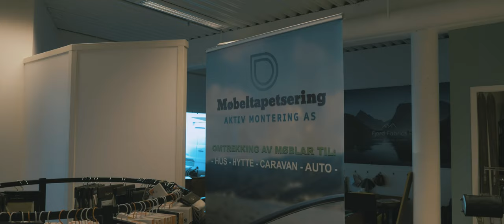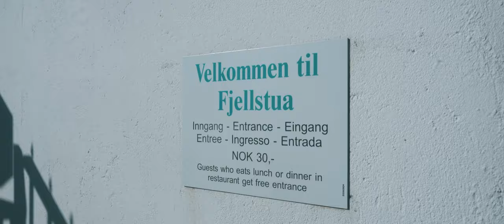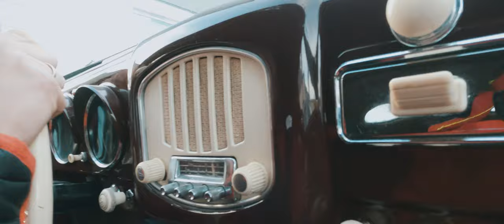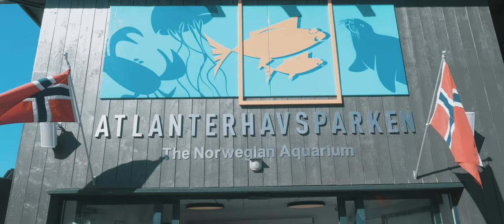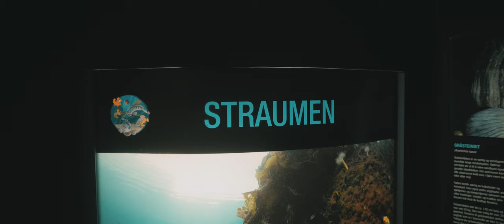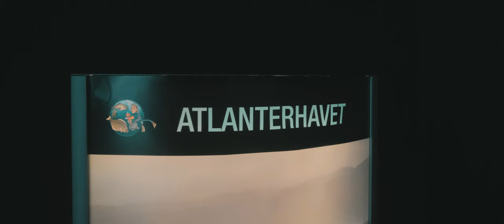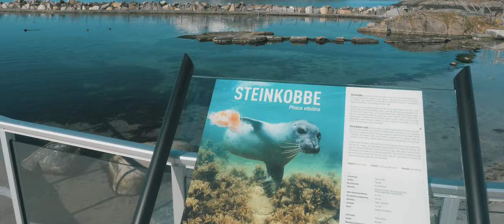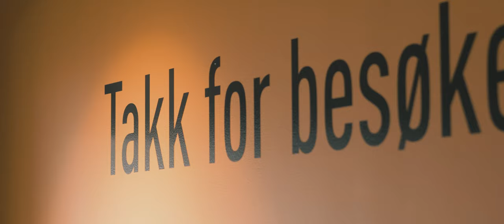Tur 5 - Ørsta, Ålesund, og et akvarium slik akvarium skal være.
Blink III går inn i roligere farvann etter turen over Stad. Det blir tid til litt besøk på land i Ørsta, og en gammel Porsche, Atlanterhavsparken og andre severdigheter i Ålesund

Tom Inge gleder seg til turen går videre over Hustadvika

Vi blir veldig glad om du følger oss her på YouTube, og gjerne også på vår Instagram

00:00 Intro
00:29 Kart
00:42 Aktiv Montering i Ørsta
01:06 Vinnifera premium alkoholfritt
01:41 Båttur fra Ørsta til Ålesund
02:26 På land i Ålesund
03:10 Norges første Porsche
06:58 Atlanterhavsparken
07:38 Atlanterhavsparken - Omvisning inne
14:35 Atlanterhavsparken - Omvisning ute
21:55 Overnatting i båt på Ålesund Havn
24:12 Outro